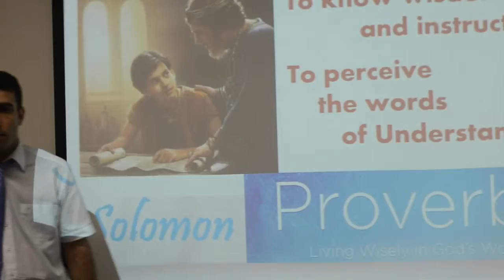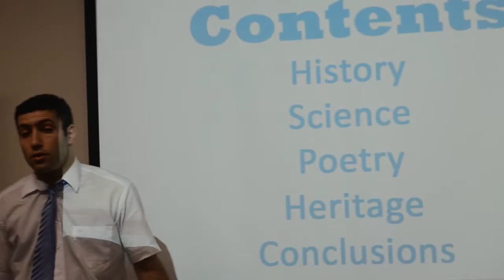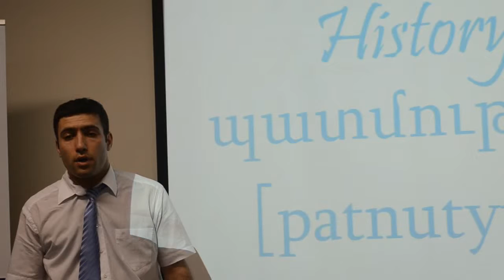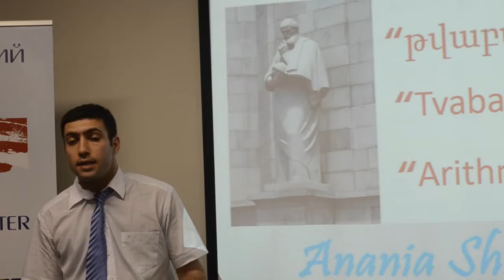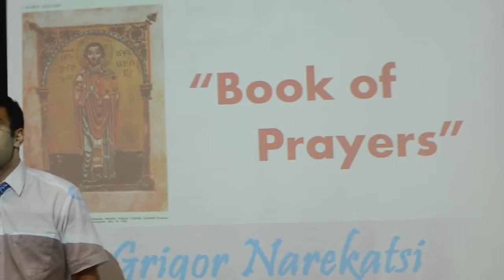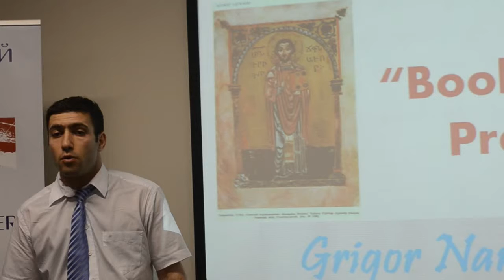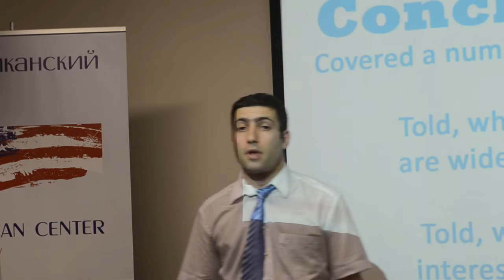Speech 3 by Ashot Kocharyan